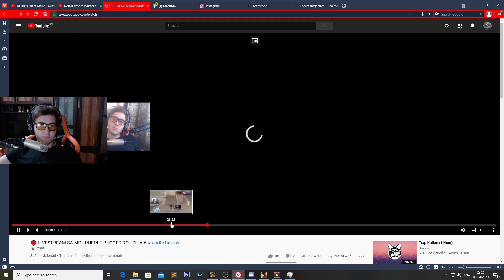[SA:MP] IMI FAC CLAN + CAND APARE MODPACK UL!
❗️ Serverul de SAMP unde joc: purple.bugged.ro